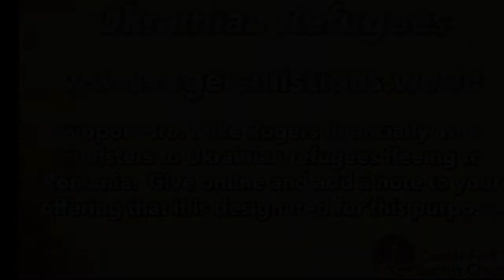When Kingdoms Collide: Part One (Matthew 10:5-15)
Welcome to our worship service for Sunday, March 13, 2022. In this service Pastor Bates continues his Matthew series with the first in a mini-series entitled "When Kingdoms Collide."